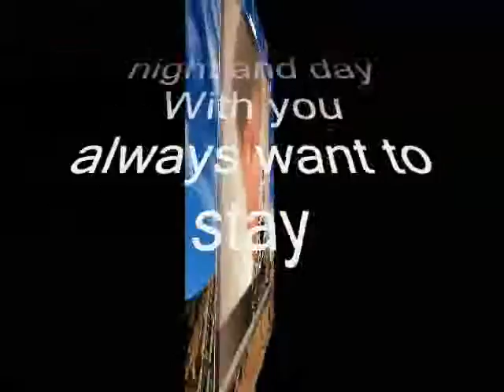With you always want to stay My Dear sweet Heart BB ,